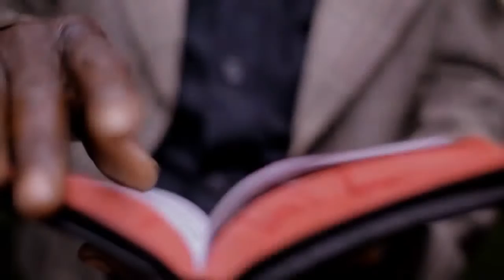Ray Signature - Gwe Asinga ft Fille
Its a love story single ballad